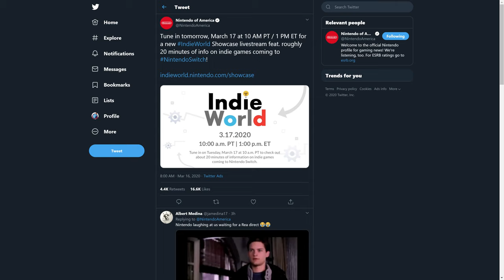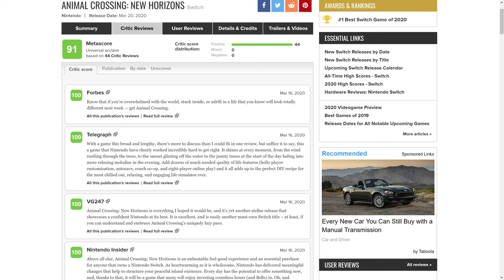Animal Crossing New Horizons Reviews Show It's What We Need | Indie World Tomorrow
Animal Crossing New Horizons is reviewing as the best Animal Crossing game ever created, coming out as just the perfect time in this world. Meanwhile Nintendo is bringing us an Indie World Showcase tomorrow.